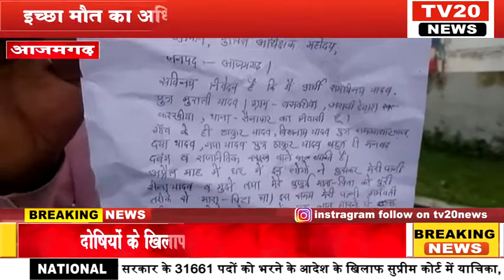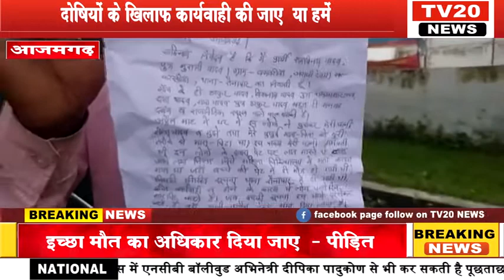TV20 NEWS : दोषियों के खिलाफ कार्यवाही की जाए या हमें इच्छा मौत का अधिकार दिया जाए- पीड़ित